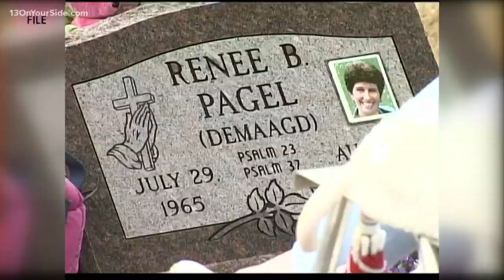New charge added against estranged husband in 2006 murder of Renee Pagel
A charge of felony murder was added against 55-year-old Michael J. Pagel, who is accused of fatally stabbing his estranged wife at her home north of Grand Rapids more than 13 years ago.

He was charged earlier this month with first-degree murder for the stabbing death of Renee Beth Pagel at her Courtland Township home.

The felony murder charge added on Wednesday accuses him of killing Renee Pagel during a home invasion. It also carries a maximum penalty of life in prison without the possibility of parole.